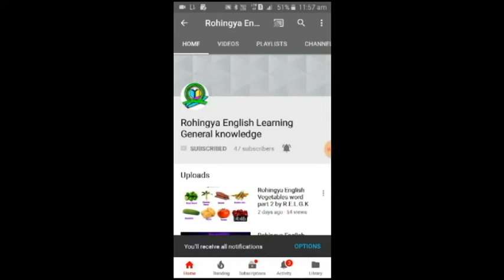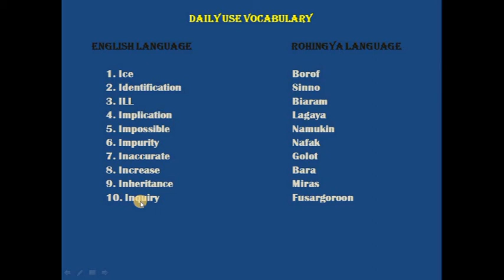Rohingya English Daily use Vocabulary Lesson -26 By Rohingyae English General Knowledge